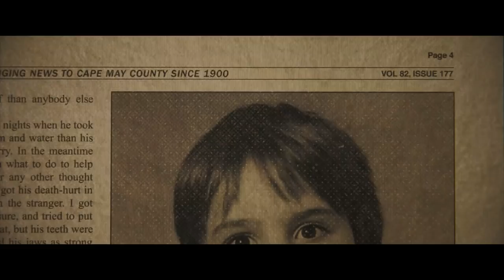SUMMER OF 84 Trailer (2018) Horror Movie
PLOT: After suspecting that their police officer neighbor is a serial killer, a group of teenage friends spend their summer spying on him and gathering evidence, but as they get closer to discovering the truth, things get dangerous.

CAST: Graham Verchere, Judah Lewis, Caleb Emery